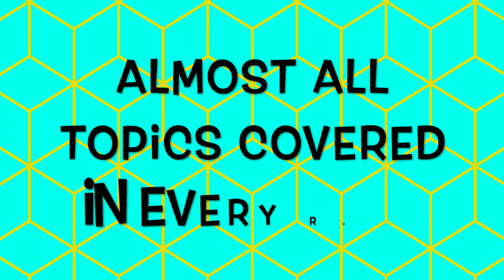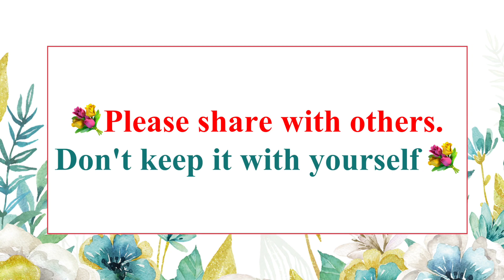📚 Khulasa Qur’an (Short Tafseer / Highlights) in Urdu / Hindi ➜ Para-1 by Bint A.Shakoor (2022)🌷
🔖 Khulasa Quran (Short Tafseer / Highlights) Videos in Urdu / Hindi by Bint A.Shakoor 2022

📚 Khulasa Qur’an (Short Tafseer / Highlights) in Urdu / Hindi ➜ Para-1 by Bint A.Shakoor 🌷

🗓 April 2022

📹 For more videos and audios 🎧

Do you want to know what does Allah say in His last revelation, the Quran

As-saajidoon presents short Tafseer

 First time on social media Unique

With main topics in every Ruku

Almost all topics covered in every Ruku

Khulasa-e-Quran by Bint A.Shakoor

Surah Rahman by Shaikh Mishary Alfasy

🏦Khulasa-e-Qur'an Audios

🎤By:Bint A.Shakoor🎤